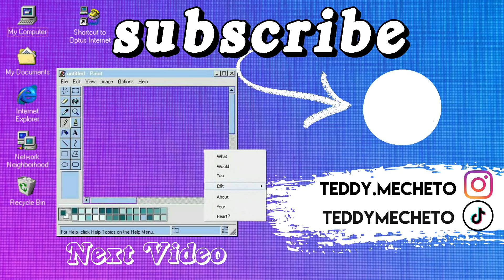Attack on Titan S4 Episode 21 Reaction [From You, 2,000 Years Ago]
00:00 intro
00:26 episode 21

PROGRAM || FilmoraX

BGM || V - Loopy